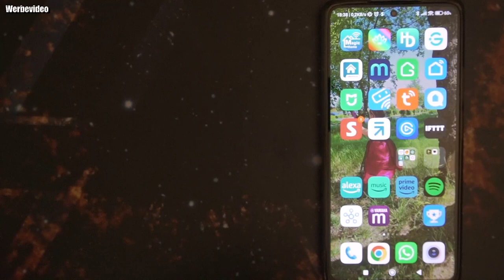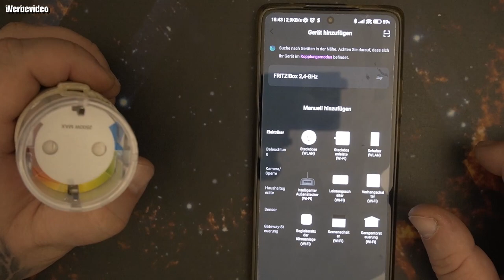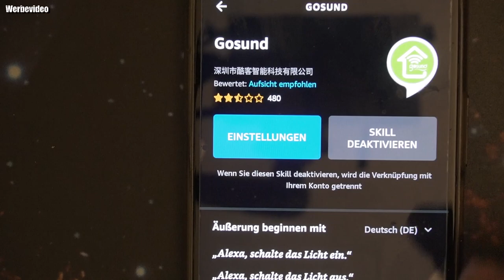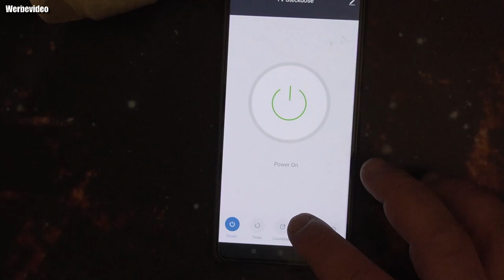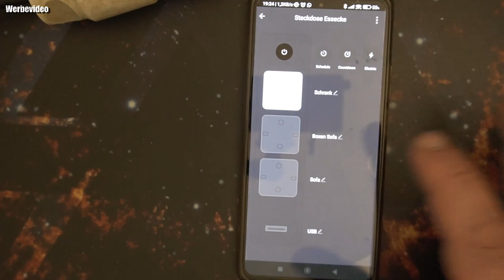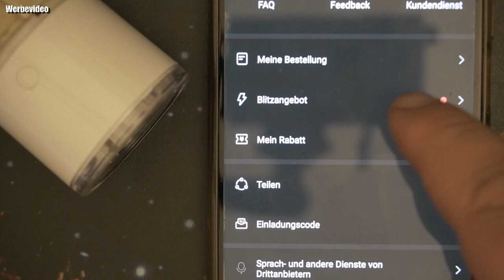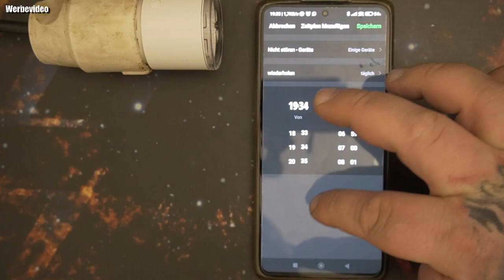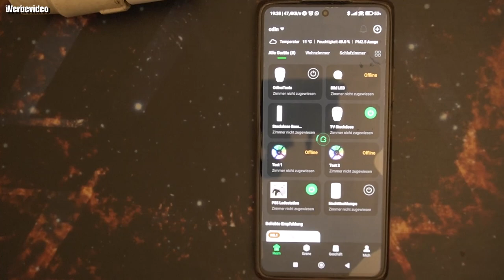GHome Smart WLAN Steckdose, Kleinste WiFi Steckdose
Kaufen bei Amazon
GHome Smart Shop
Red Dot Award Smart Steckdose:Die WLAN Buchse ist das kleinste und attraktivste Gerät seiner Art weltweit (Aktualisierte Version: EP2). Maximale Last von 2500W. Tuya kann nicht zum Aktualisieren der Firmware verwendet werden! Gewann den Germany Red Dot Design Award. Smart Steckdosen funktioniert mit Alexa/Google Home für die Sprachsteuerung. Messen Sie den Stromverbrauch, um Ihre Sicherheit zu schützen。Aufgrund der Schwankung der Eingangsspannung und der Änderung der Lastleistung kommt es zu einer Abweichung der Aufnahmeleistung.
Zeitplan und Timer: Planen Sie den intelligente Steckdose so ein, dass die Elektronik bei Bedarf automatisch ein- und ausgeschaltet wird, z. B. indem die Lichter in der Dämmerung eingeschaltet oder bei Sonnenaufgang ausgeschaltet werden. Stellen Sie mit der Countdown Funktion einfach einen Timer ein, damit der Wlan Steckdose seine Appliance automatisch ausschaltet. Es kann unnötige Stromverbrauch effektiv sparen.
Sprachsteuerung Alexa Zubehör: Verwenden Sie Sprachbefehle mit Amazon Alexa, Google Home Assistant, um Ihre Haushaltsgeräte automatisch über einen Mini Steckdose ein- und auszuschalten. Smart plug macht Ihr Leben einfacher und bequemer, kann Ihnen helfen, Smart Life Home zu beginnen.
Überspannungsschutz: Zertifizierter CE Überspannungsschutz ist ein Garantie, um Elektronik und Geräte vor der plötzlichen enormen Energie zu schützen und irreparable Schäden zu vermeiden. Mit flammhemmendem V0-Material und langer Lebensdauer. Zudem verfügt die Wifi Steckdose über einen physischen Schlüssel zum Schutzschalter und kann ohne Netzwerk gesteuert werden. Nach dem Cyber Security Law ist Tasmota OTA nicht erlaubt!
Kundendienst&Hinweis: Hinweis: Derzeit, nachdem dieses Produkt aktualisiert wurde, verfügt unsere APP über Datenschutz und unterstützt TASMOTA nicht 。Wenn Sie Probleme oder Fragen haben, bitte teilen Sie uns mit. Wir werden Ihre Nachricht innerhalb von 24 Stunden beantworten. HINWEIS: Bitte stellen Sie vor dem Kauf sicher, dass Sie über 2,4GHz WiFi verfügen, es unterstützt kein 5GHz Wifi-Netzwerk. Wenn die Verbindung im "AP-Modus" fehlschlägt, überprüfen Sie bitte, ob Ihr Router Dualband-WLAN ist.
Hinweis: Derzeit, nachdem dieses Produkt aktualisiert wurde, verfügt unsere APP über Datenschutz und unterstützt TASMOTA nicht。Wenn Sie die Maschine flashen müssen, um sich mit Tasmota oder anderen APPs zu verbinden, kontaktieren Sie uns bitte per E-Mail oder APP-Fenster. Erinnerung: Jedes Risiko, das durch das Flashen des Geräts verursacht wird, sollte vom Kunden getragen werden.
Hinweis : Bevor Sie Ihre Geräte verbinden, vergewissern Sie sich bitte, dass Ihr 5-GHz-Band deaktiviert ist, wenn Ihr Router Dualband ist, während Sie eine 2,4-GHz-WLAN-Verbindung verwenden. Bitte verwenden Sie während der Einrichtung des Smart-Geräts keine WLAN-Extender oder VPN-/Proxy-Server. Stellen Sie außerdem sicher, dass Sie das richtige Passwort Ihres WLAN-Routers in der App eingegeben haben.Bitte setzen Sie es zurück, bevor Sie es erneut mit der App verbinden.Drücken Sie einfach den Netzschalter (ca. 10 Sekunden lang). Die Smart-Plug-Anzeige blinkt schnell (EZ-Modus) oder langsam (AP-Modus).